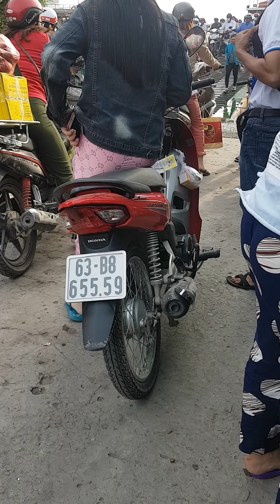Phà Bến Chùa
Phà Bên Chùa từ Gò Công qua Tân Phú Đông quá e